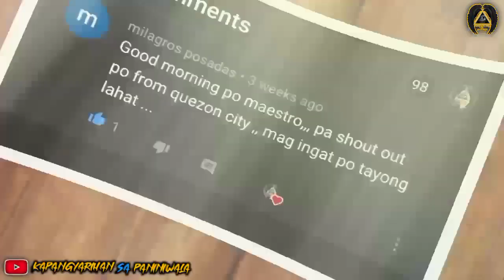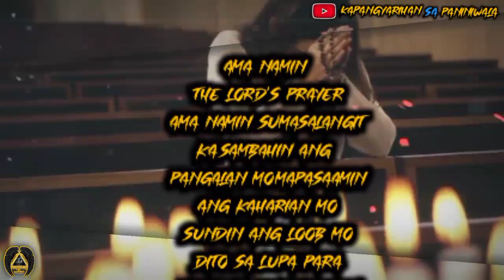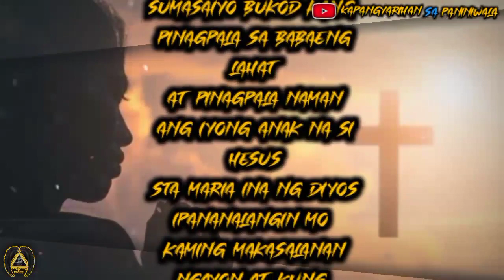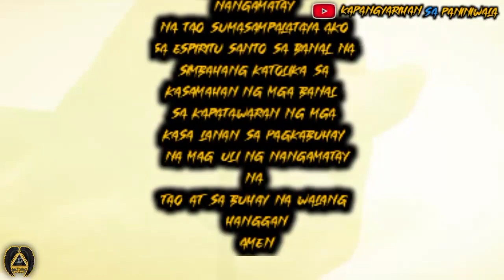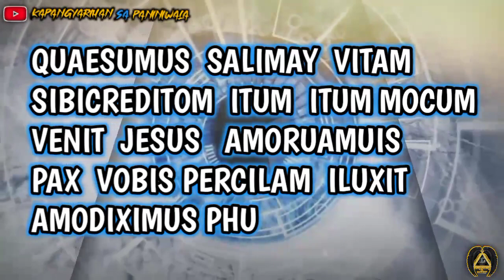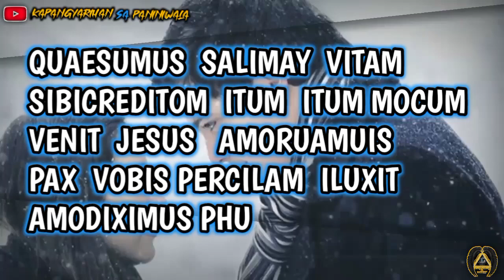ORACION SA PAG TITIG MAPA IBIG MAKUKUHA AT HAHALINA ANG SINO MAN | KAPANGYARIHAN SA PANINIWALA